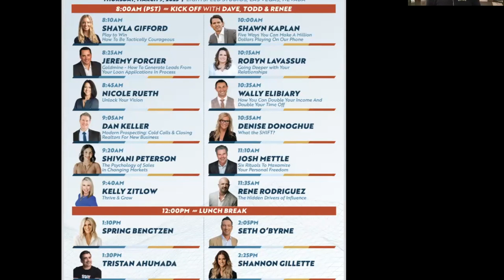Todd Bookspan | How to maximize the Modern Real Estate Summit | Win Now Ep. 6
Todd Bookspan, Founder and CEO of Win By Noon walks you through his strategy on how to maximize the Modern Mortgage & Real Estate Summits to gain more referral partners.

Listen on most podcasting sites!

Learn more about WinByNoon at winbynoon.com

Learn more about Plug & Play SM at plugandplaysm.com

Have you joined our Building Referral Relationships program?